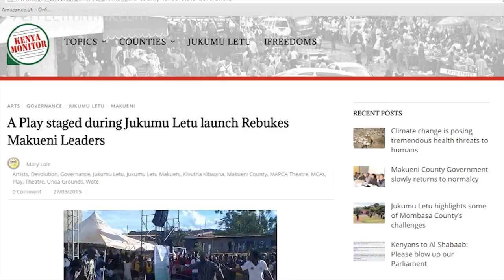iMOP IN ACTION JUKUMU LETU DOCUMENTARY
iMOP IN ACTION DOCUMENTARY gives a sneak preview of how different art-forms can be used to call the citizens to take up their roLe in the implementation of Kenyan Constitution. JUKUMU LETU.